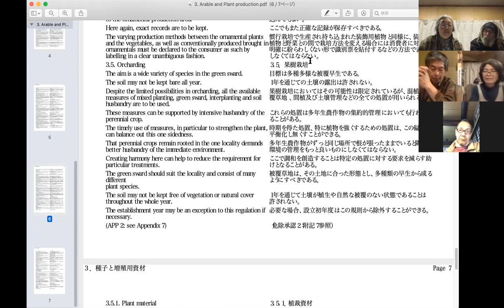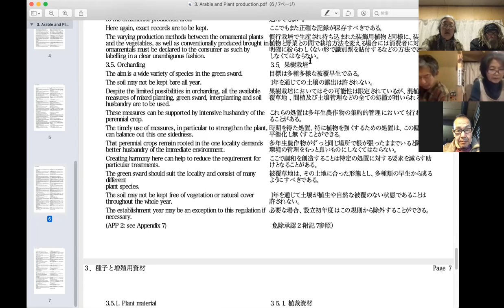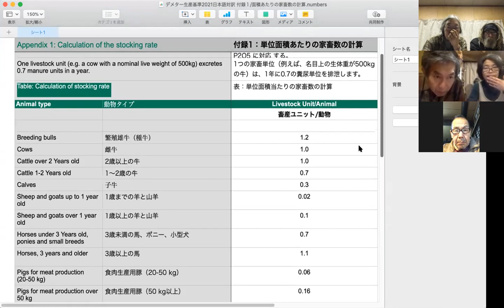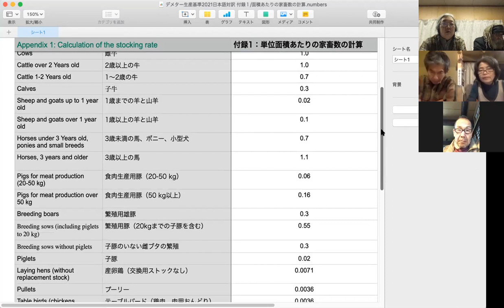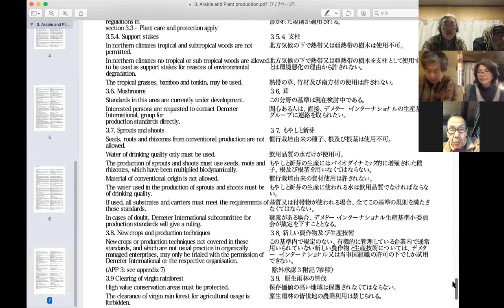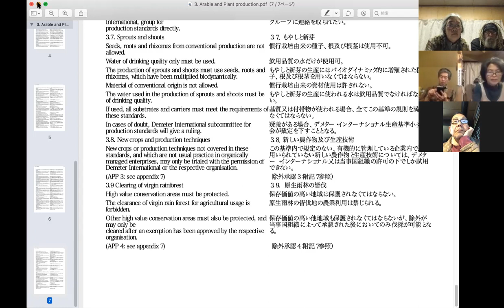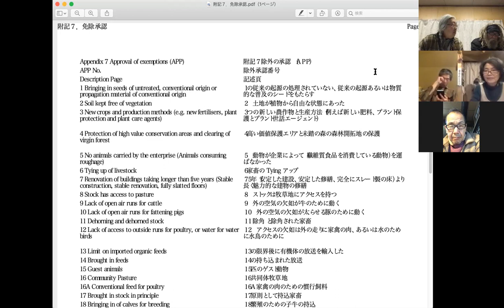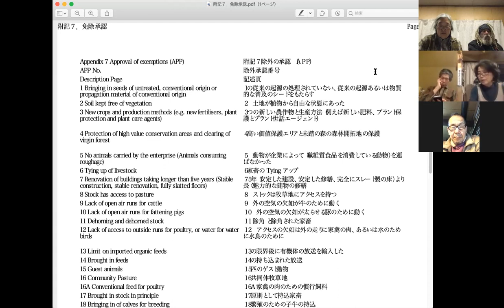No.7 ①バイオダイナミック認証 国際デメター生産基準を読む。 2020年12月29日 Read International Demeter Standard. No7 ① Dec.29. 2020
３「種子と増殖用資材」の6ページ3.5「果樹栽培」から４.バイオダイナミック調合材の最後まで。

毎週火曜日夜にソフィア・ファーム・コミュニティで行っているバイオダイナミック農業の勉強会で、バイオダイナミックの国際認証基準のデメター生産基準(日本語訳されているのがこれしかないので2007年版)を、ゆっくり日本語と英語で読み、学んでいる記録です。

ご一緒にバイオダイナミックについて学んでいただけたら、嬉しいです！

ご参考までに：デメターインターナショナルの生産基準はこちらからダウンロードしてください。

◆ソフィア・ファーム・コミュニティの情報
HP

ソフィア・ファーム・コミュニティのメルマガにご登録くださ〜い！
ファームからレアで気まぐれなご案内が、時々届きます！笑

◆ソフィア・ファーム・コミュニティーの目指すこと (Our mission)
「全地球上のできるだけ多くの地域に、
調剤を使えば、地球は癒されることでしょう。」
　by　ルドルフ・シュタイナー

ソフィア・ファーム・コミュニティーは、
調剤を必要とする人々のために調剤を作り、
多くの人々がバイオダイナミック農業者になるのを
できる限り応援したいと思っています。

私たちは、私たちがいるところを愛し、
行うことを愛し、共にいる人々を愛するでしょう。
愛は、私たちが必要とするすべてであるからです。
世界人類が平和でありますように！

"to make the Biodynamic preparations available to the largest possible areas over the entire Earth,so that the Earth may be healed and the nutritive quality of its produce improved in every respect."
just as Dr. Rudolf Steiner said in 1925 at his agriculture course in Europe.

We will sell our preps to anyone who wants to use them on their farms and do not want to make them themselves.And we will teach anyone who wants to make their own preps and how to use them.We will raise cattle and other livestock and operate a C.S.A. garden Biodynamically as an example and teaching tool.We will try to become Demeter certified or keep with the Demeter standards as much as possible.We will offer education on Biodynamic topics and events in our diary on our homepage to keep you nformed.We love where we are at.We love what we are doing.We love who we are with.Love is all we need.

◆ぜひご覧いただきたい動画（キャンベルこのみ作ですが。。。）
バイオダイナミック的CSA＠ソフィア・ファーム・コミュニティ in JAPAN 　Biodynamic CSA @ Sophia Farm Community in JAPAN